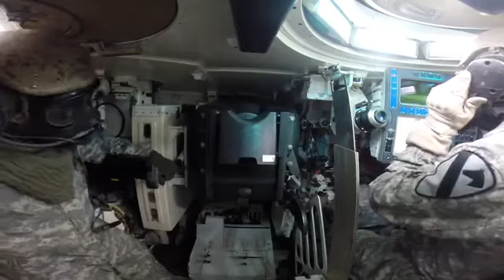TANK GUNNERY LOADING